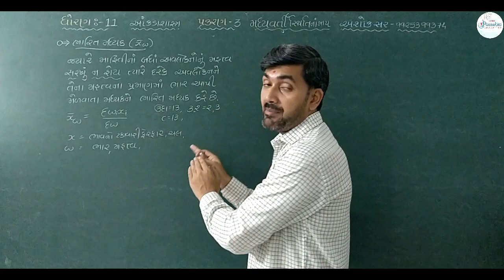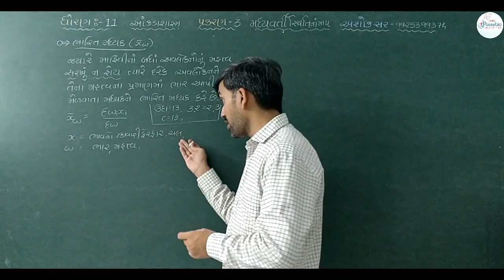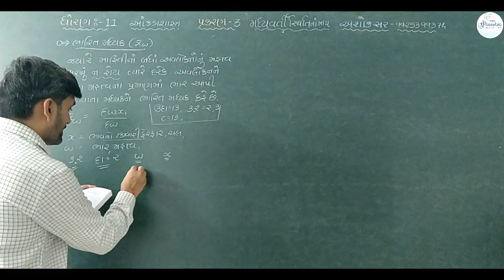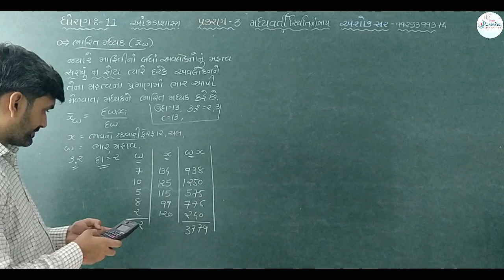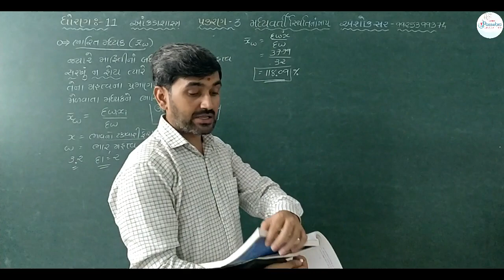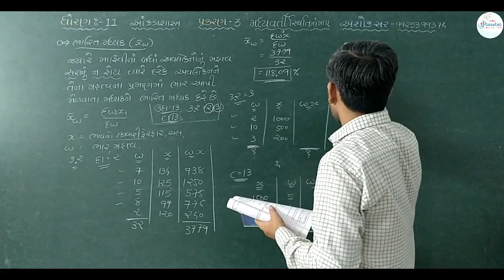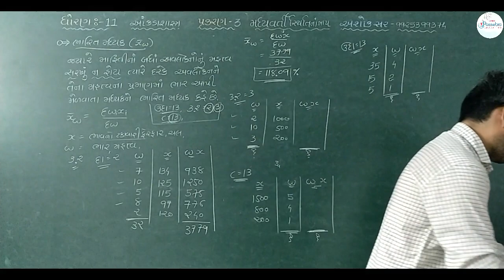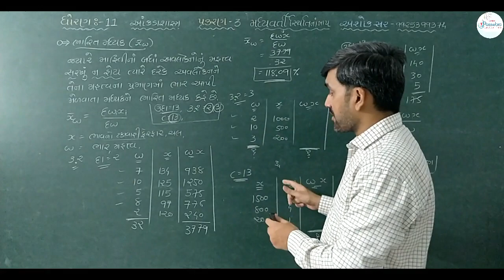Lecture 9 || ધોરણ-11 આંકડાશાસ્ત્ર || મધ્યવર્તી સ્થિતિનાં માપ || પ્રકરણ 3 || Ashok Sir || Password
🎯ધોરણ ૧૧
🎯આંકડાશાસ્ત્ર
🎯પ્રકરણ ૩
🎯મધ્યવર્તી સ્થિતિનાં માપ